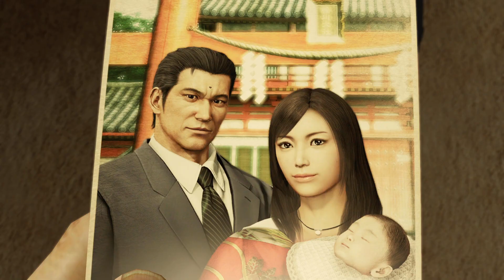#12 YAKUZA KIWAMI - LEGENDADO EM PORTUGUÊS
CURTAM-SIGAM-COMPARTILHEM!!!

Série do Jogo YAKUZA KIWAMI LEGENDADO EM PORTUGUÊS, zerando pela primeira vez!

Yakuza Kiwami  é um jogo eletrônico de ação e aventura desenvolvido pelo Ryu Ga Gotoku Studio e publicado pela Sega. Ele é um remake do primeiro jogo da série Yakuza, originalmente lançado para PlayStation 2. Yakuza Kiwami foi lançado para PlayStation 3 e PlayStation 4 no Japão em 21 de janeiro de 2016, e para PlayStation 4 na Europa e América do Norte em 29 de agosto de 2017.

Yakuza Kiwami explora a vida de um homem chamado Kazuma Kiryu que é expulso de seu clã depois de levar a culpa pelo assassinato de seu chefe. Depois de uma década na prisão, Kiryu procura por seus velhos amigos que haviam sumido. O remake adiciona elementos à história, incluindo a corrupção de Akira Nishikiyama durante a prisão de Kiryu e os constantes conflitos entre Kiryu e Goro Majima. A jogabilidade foi modificada para se parecer mais com a pré-sequência Yakuza 0, adicionando mais profundidade ao sistema de batalha.

O Jogo esta DUBLADO em JAPONÊS e LEGENDADO em PORTUGUÊS.